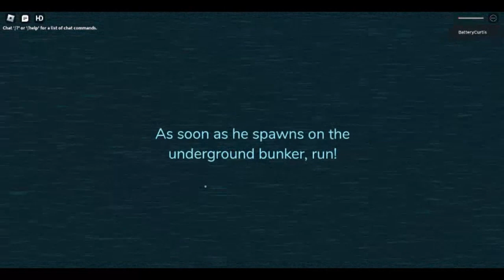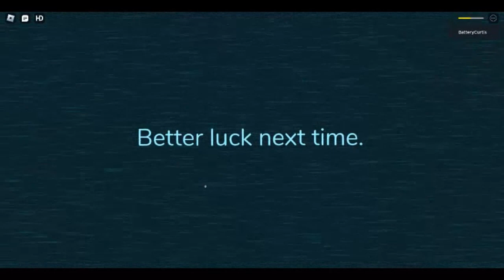Guiding Light - You have died to Zombie Brute (Survive in Area 51)...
You should go to that Safety First to avoid Zombie Brute first...